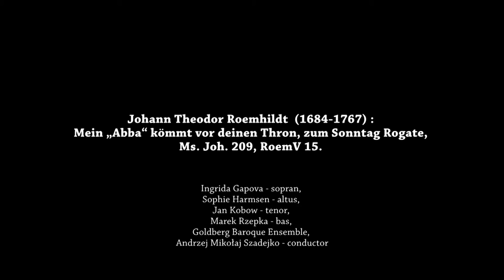Johann Theodor Roemhildt (1684-1767) : Mein „Abba“ kömmt vor deinen Thron RoemV 15.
Johann Theodor Roemhildt  (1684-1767) : Mein „Abba“ kömmt vor deinen Thron, zum Sonntag Rogate, Ms. Joh. 209, RoemV 15.
Ingrida Gapova - sopran, Sophie Harmsen - alt, Jan Kobow - tenor, Marek Rzepka - bas
Goldberg Baroque Ensemble
Andrzej Mikołaj Szadejko - conductor
You can listen to this video here due to financial support of Eric and Natalia Bingener. Thank you for your help.